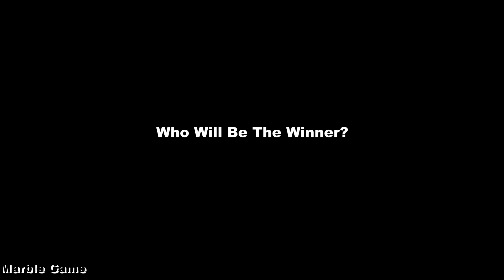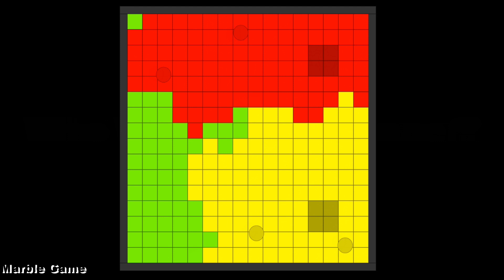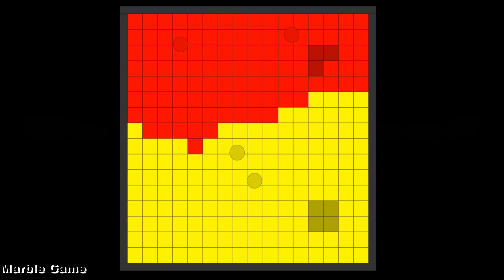Territory Wars 01 - Marble Race in Algodoo